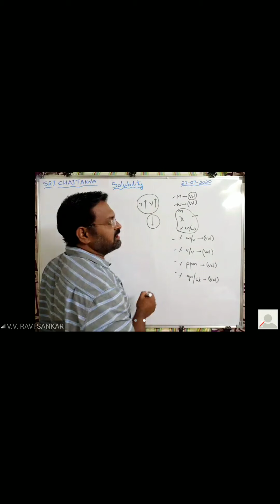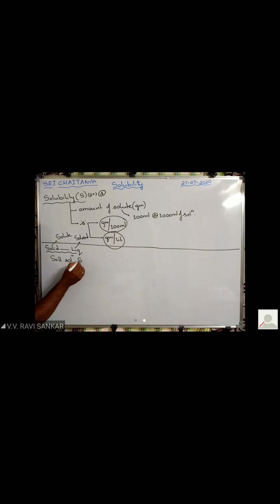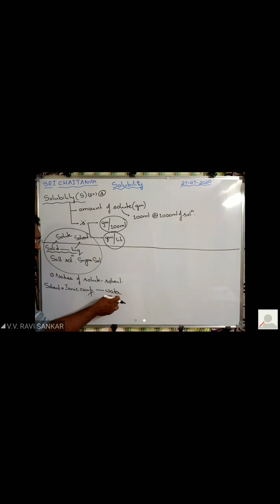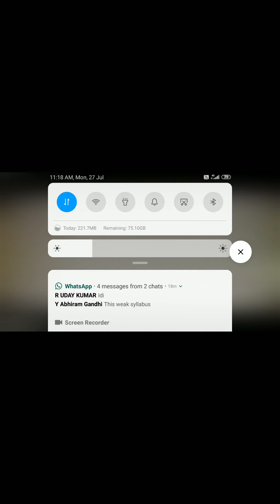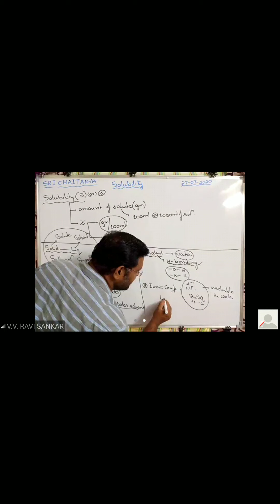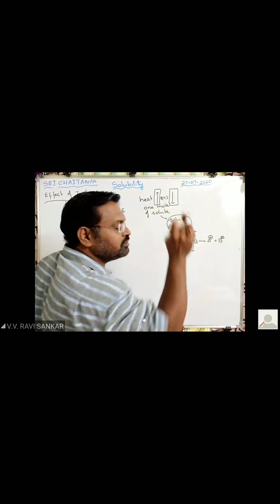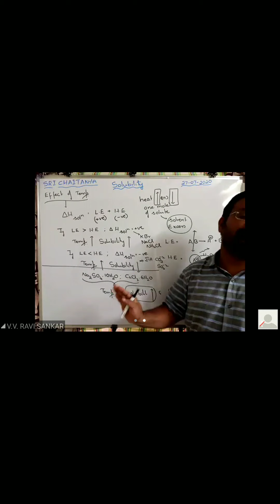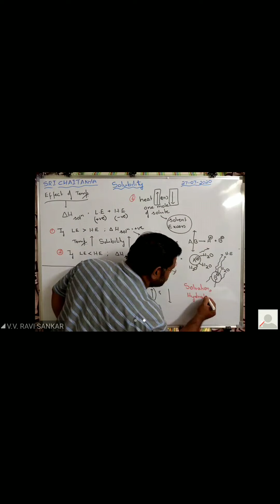Solutions class 6 for mains and advanced